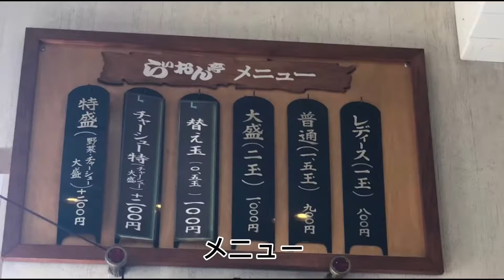【広島県・矢野西】らいおん亭広島激辛つけ麺 辛さ10倍🔥つけ麺